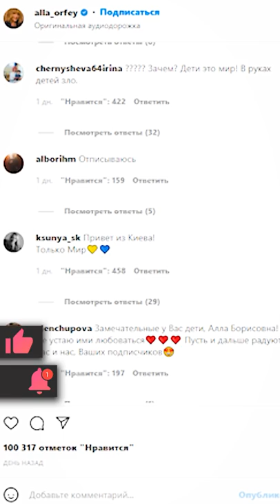Евгений Миронов Пристыдил Пугачеву за Видео с Маленьким Гарри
Алла Борисовна тоже приобщилась к флешмобу и показала, каким защитником растет сын Гарри. Однако реакция публики была неоднозначной.